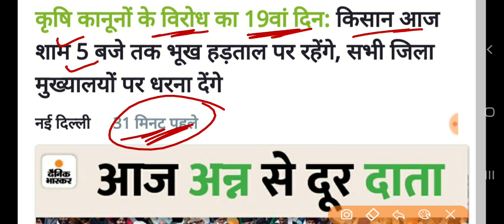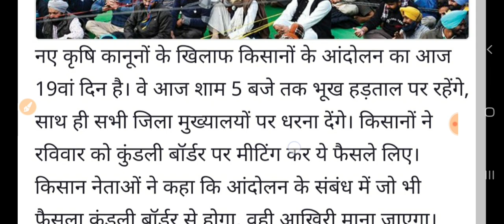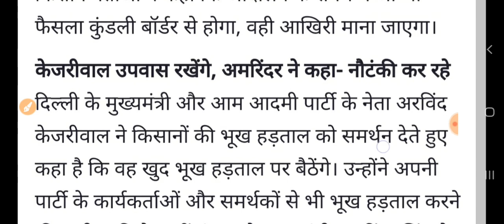अभी अभी आई बड़ी खबर किसानों ने शुरू की भूख हड़ताल // अमित शाह और कृषि मंत्री की बैठक,कानून होंगे रद्द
HARYANA BREAKING NEWS | आज 13 दिसंबर 2020, के मुख्य समाचार | हरियाणा की 25 बड़ी खबरें, KISAN ANDOLAN
stvHaryananews, Mukhymantri Parivar